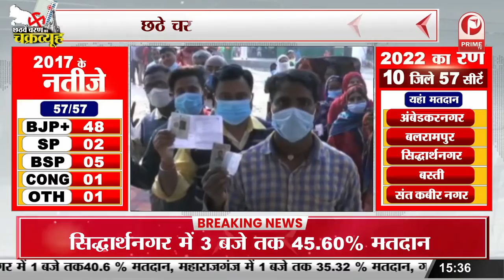Assembly Election 2022 : 57 सीटों की जंग का 'महाराज' कौन ? | UP Election 2022 || Prime Tv